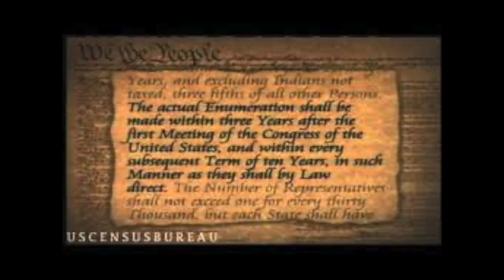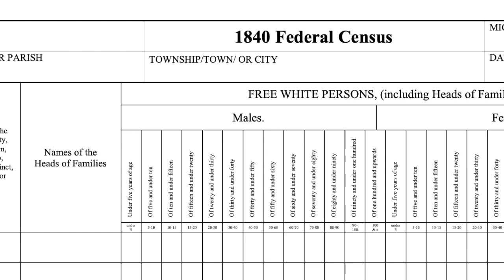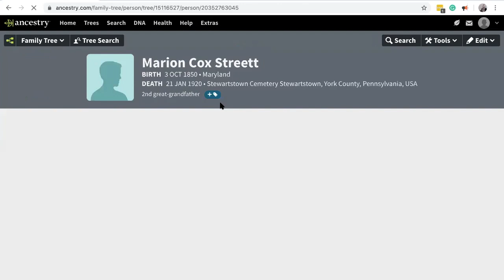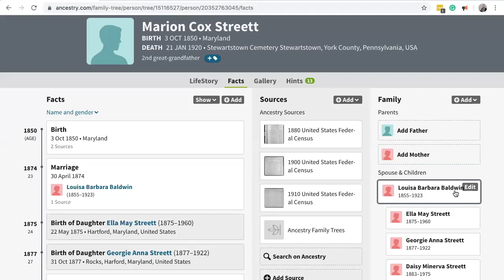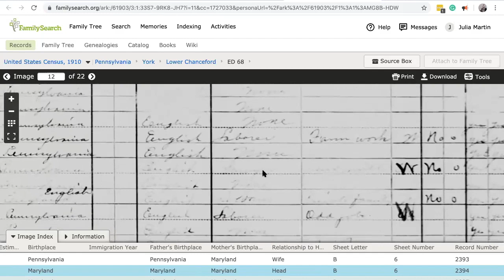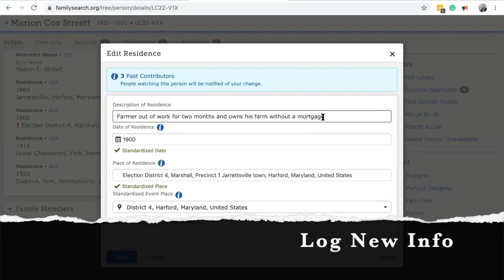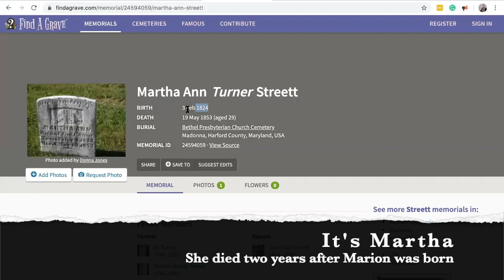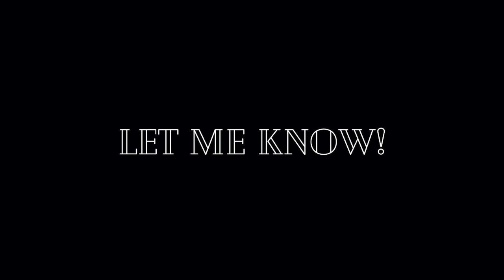Why You Should Complete the Census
The census has been around since the beginning of the United States. There are plenty of reasons why you should complete it, but there's one you might not have thought of: your descendants. The census is great for finding information on your family members.

Credits:
Map by Gordon Johnson
"Constitution picture", "2020 add",  and "1960 "add by the US census bureau

“Three Ravens” by Axletree

“Equal Proportions” by David Hilowitz
“Strange Dream” by David Hilowitz

“The Beauty of Maths” by Meydn
“Fae” by Meydn
“Pure Water” by Meydn

“Breathing” by Spectacular Sounds
“Fly a Kite” by Spectacular Sounds